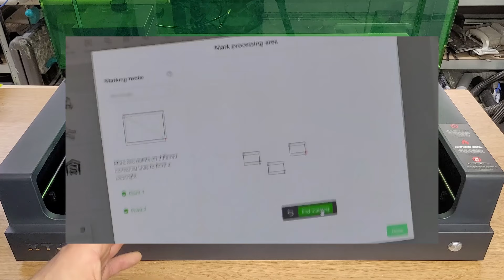Jaki Laser Wybrać do Pracy Zarobkowej? Grawerka na mały biznes (Na przykładzie xTool S1 40W)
Film (a w zasadzie bardziej podcast) na temat tego czy warto wybrać bardzo drogi laser i co zyskujemy w stosunku do tańszych konkurentów.
Film nagrany na przykładzie bardzo drogiego lasera xTool S1 który jakiś czas temu został mi przekazany do testów. Nie otrzymałem żadnego wynagrodzenia od firmy xTool za ten film.